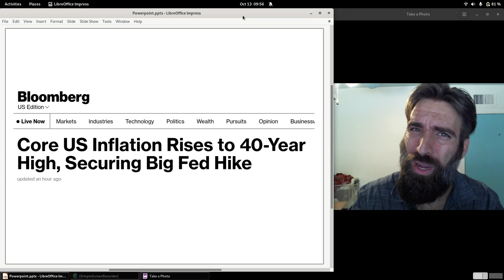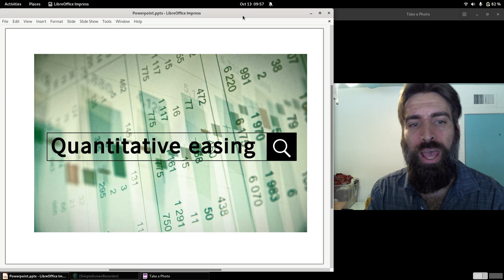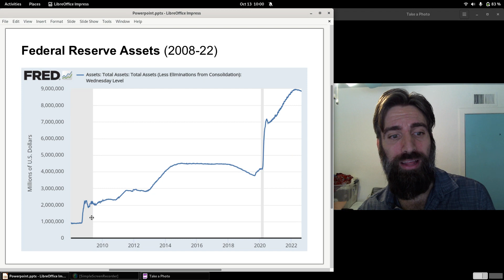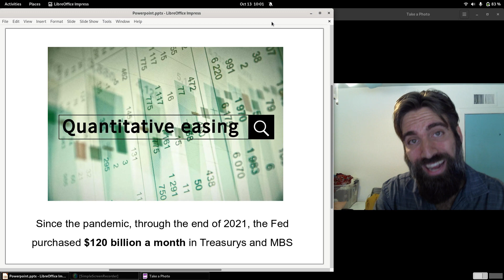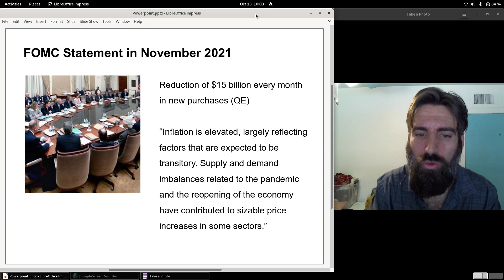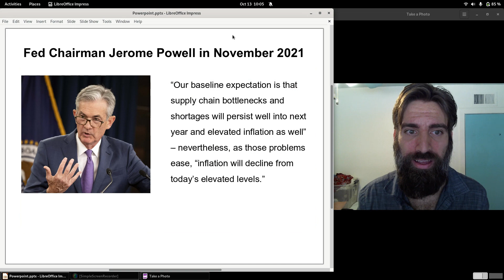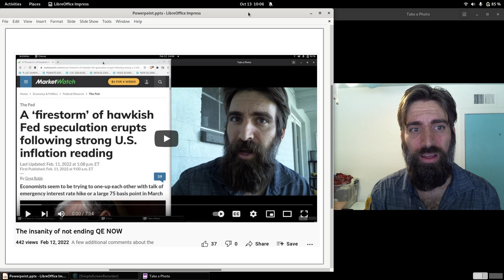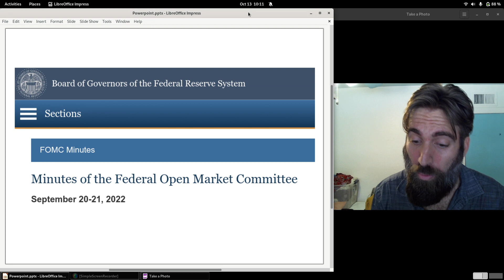The Federal Reserve is 100% responsible for the inflation crisis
Title says it all. Thank you Jerome Powell.

The Bureau of Labor Statistics announced this morning that consumer prices - CPI - in August rose 8.2 percent from the previous year, higher than anticipated. Core inflation is at a 40 year high.